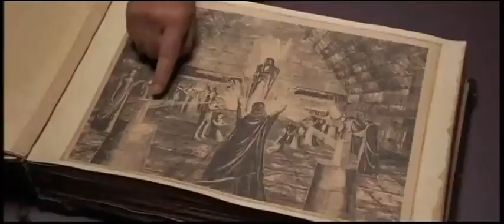151 - O Quinto Elemento trailer (Luciano Gurgel Collection)